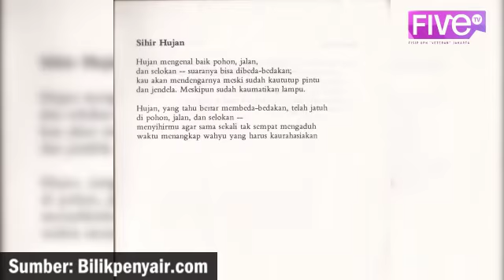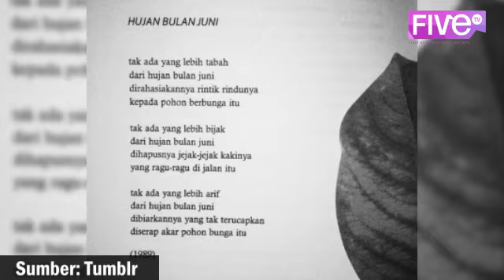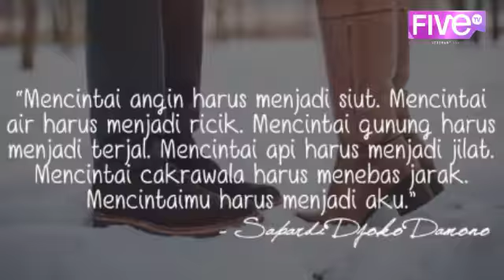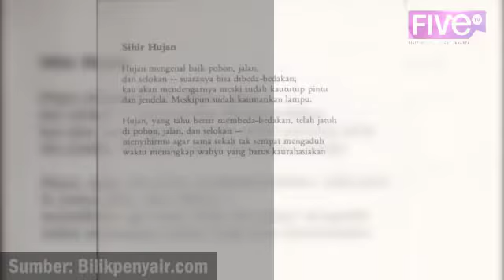[ FIVETV UPDATE ] KILAS BALIK KARYA TERBAIK SAPARDI DJOKO DAMONO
Hallo sobat CreActive!🤗📺
Berpulangnya salah satu sastrawan terbaik Indonesia Sapardi Djoko Damono masih menyisakan di benak masyarakat terutama para sastrawan. Beliau dikenal dengan puisinya yang kaya akan nilai-nilai sederhana dan penuh makna, apa sajakah karya beliau?

Langsung aja yuk cek video selengkapnya hanya di channel youtube FIVE TV atau klik link dibawah ini!

Anchor : Amalia Ditya Ningsih
Reporter : Haniifah Zahra
Campers : Firdayanti
Master Control : Elsa Damayanti
Editor : Fifi Puteri Wulandarai